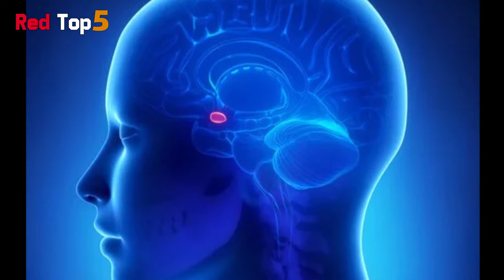5 of the scariest mental disorders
5 of the scariest mental disorders
Here are 5 of the most dangerous and exciting ones every day. All videos here are based on facts and documents and only to increase your awareness and information.
It is valuable for us to write your comments in the comments section so that we can use your comments to improve the quality of the content.